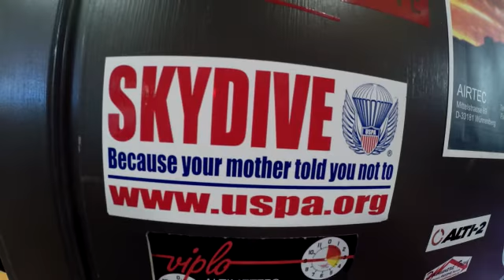Skydive - Veronica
Skydiving Video - Veronica